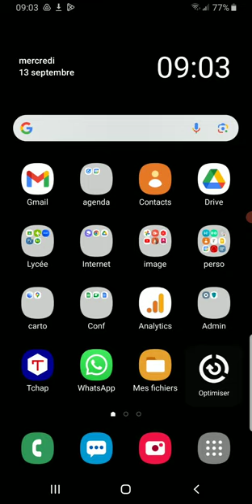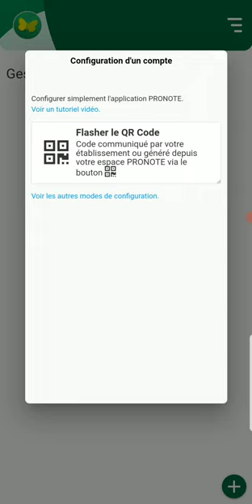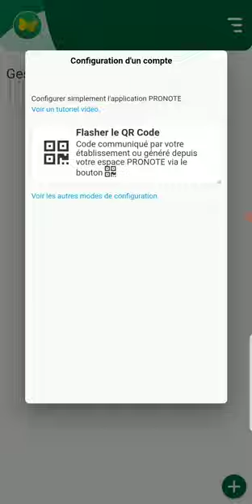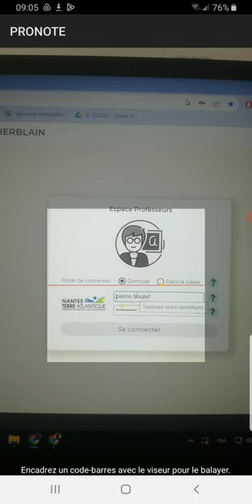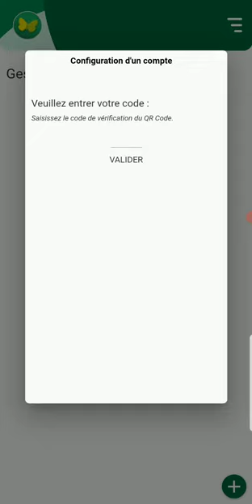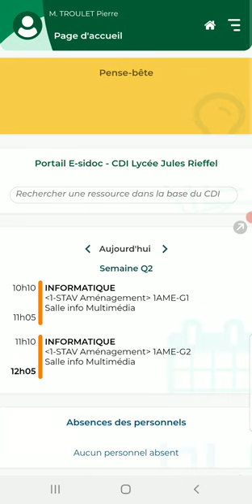Appli pronote et compte LEGT A Jules Rieffel sept 2023